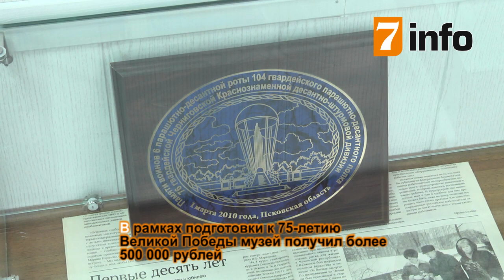В Рязани открылся обновлённой музей Боевой славы им. Романа Соколова